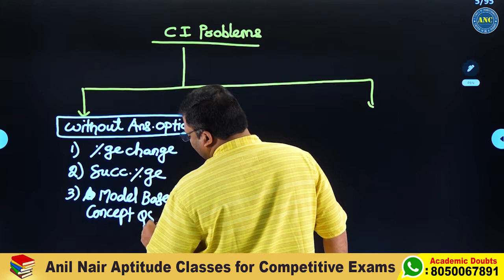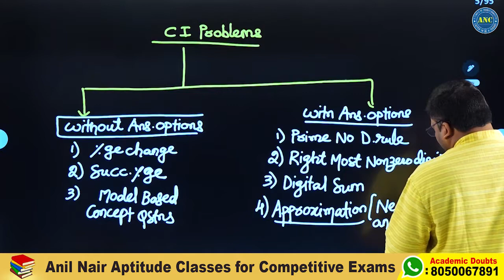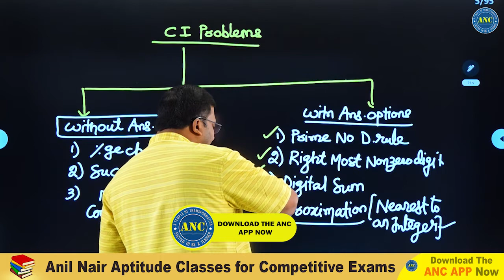Compound Interest Problems in Telugu -4 | చక్ర వడ్డీ ని సులువుగా లెక్కించడం